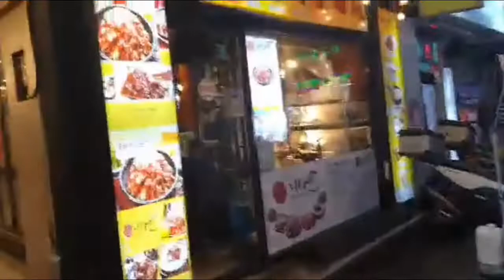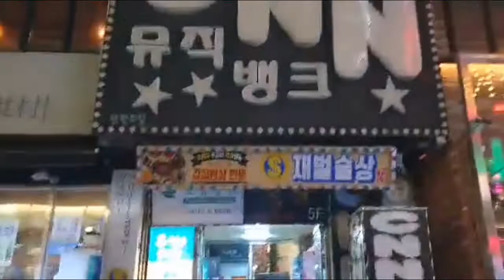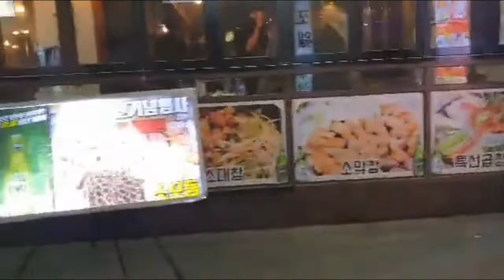Palengke sa korea (Gwangmyeong Traditional Market) | Night walk at Bupyeong incheon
Gwangmyeong Market is the most famous of Gyeonggi-do’s three major traditional markets. Through large scale remodeling, the market has become a pleasant and convenient place to shop, not unlike more modern grocery stores.

Products Offered:
Fruits, Grains, Meat, clothes, various household items, etc.

Musician: @iksonmusic